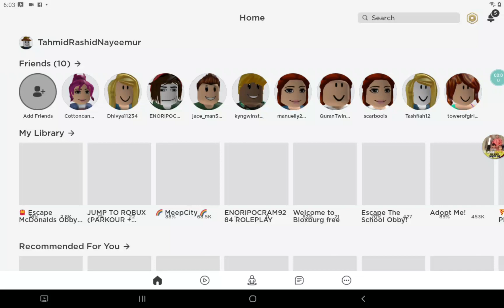playing roblox ilands